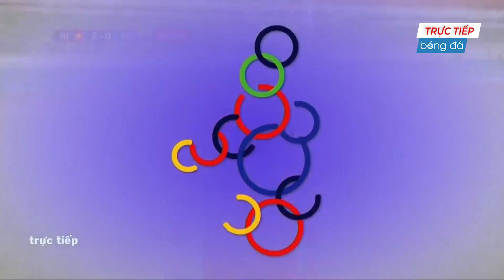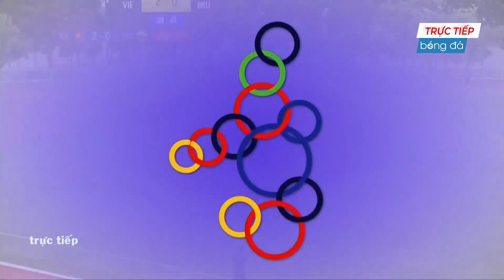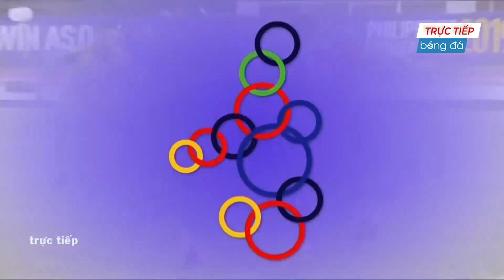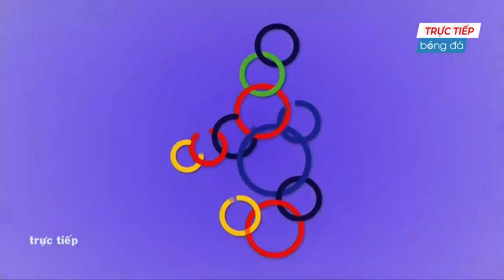VIỆT NAM - BRUNEI | ĐỨC CHINH "BÓP NGHẸT" HÀNG THỦ ĐỐI PHƯƠNG